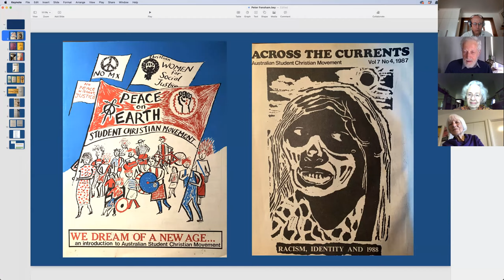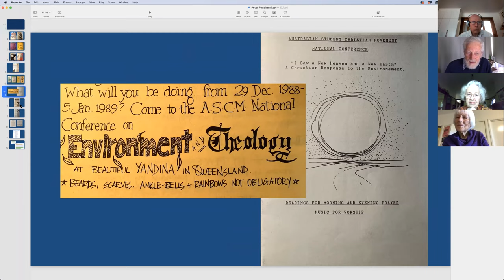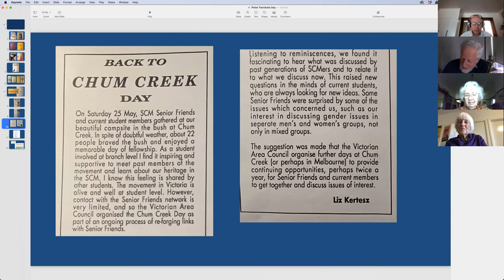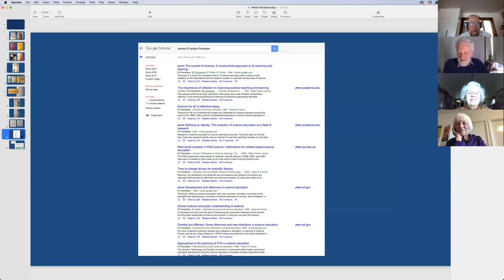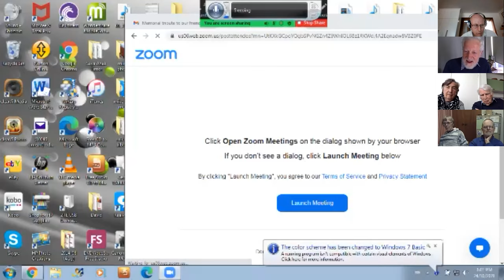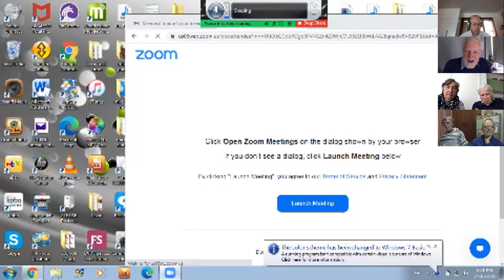Peter Fensham ASCM Tribute 24 October 2021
Peter Fensham – ASCM Tribute

On 24 October, ASCM held an online service to remember the great contribution of Professor Peter Fensham, ASCM Chair in the 1970s and a much respected and loved mentor and friend for many in the movement.  Thanks to Don MacArthur for suggesting this event, to Sandy Yule for leading it, and to all who shared their memories of Peter.

Peter Fensham set an example for the spirit of ASCM as a pioneer in progressive Christianity. Monash University published his obituary, recognising his long career as a professor of science education from 1967 to 1992.  At our SCM tribute gathering, friends and family spoke about Peter’s warm and radical spirit, including through his leadership of the World University Service.

Peter was a leader in listening to others. He had a strong focus on inequalities in school education, with passionate support for social justice in federal education funding.  A gifted leader and educator, Peter had international standing in science education and communication, with a prescient focus on the politics of environment.

In chairing regular ASCM meetings, Peter brought clear agendas and well-prepared reflections.  He made the ASCM a fun place to be, through his intellect, his political awareness and his openness. Also, his remarkable generosity, opening his Philip Island holiday house to students for meetings and holidays, together with his beloved wife Christine, and his hospitality in welcoming guests at home.

Peter was proud to confront the difficulties that come when you stand up for unpopular causes. He was a prophetic voice but not always a popular one.

A remarkable innovation that Peter brought to the Uniting Church was organising adult learning groups instead of sermons. These have continued in The Avenue church for the last fifty years.  His interdisciplinary interests in science, technology and theology crossed the divide between arts and science.

One of his greatest joys was intelligent conversation over dinner, including at ASCM national conferences at the Chum Creek campsite. Peter saw SCM as an extended family community, complex, multi-layered and generous. As his health declined in recent years, Peter remained endlessly interested in the world and in other people.

His deep Christian faith saw God working in the world through the Holy Spirit, feeling how things moved mysteriously out of our control, joining us together with each other to transform our wider social connections.